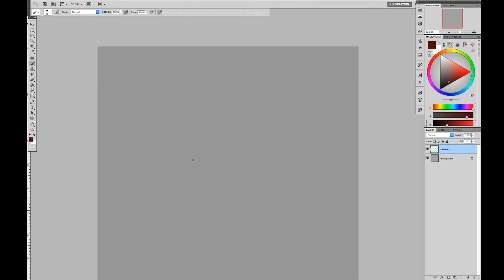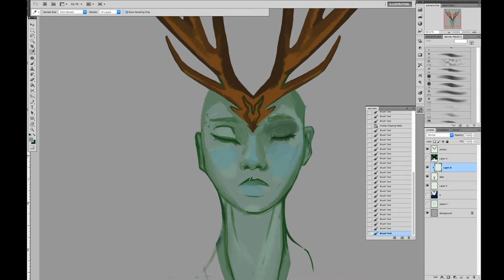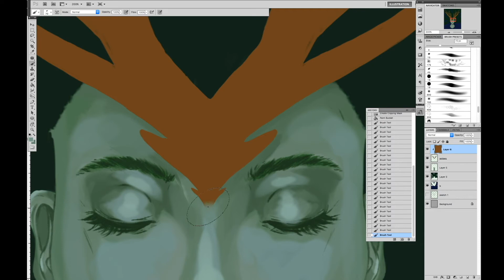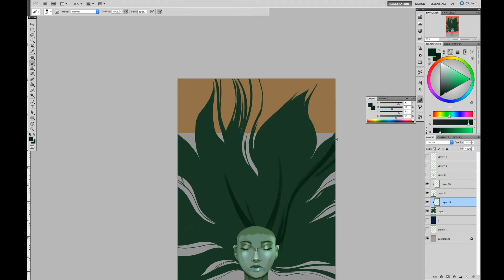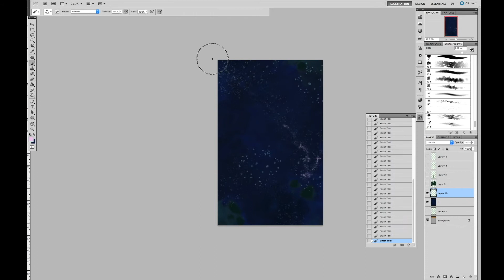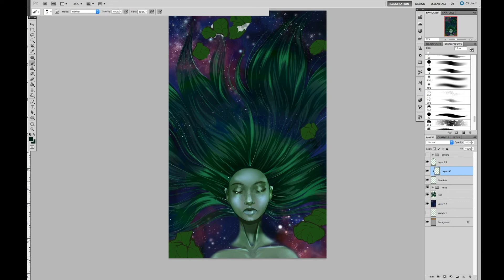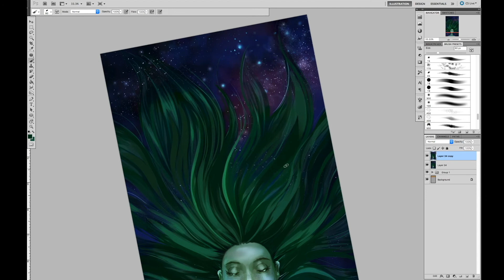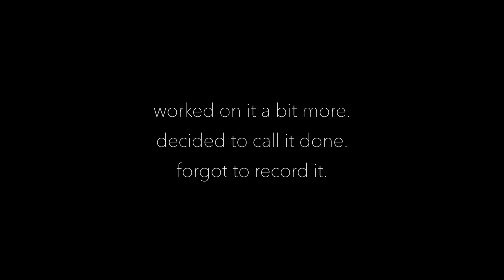Night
SPEEDPAINT 3 // Night // 2017 //AP BERG

Music Credits. [and all respective rights]
dné - Asos Model Crush
Yoste - Chihiro
TRINIX - No Sleep
Faux Tales - Beacon
Vorsa - Ghosts